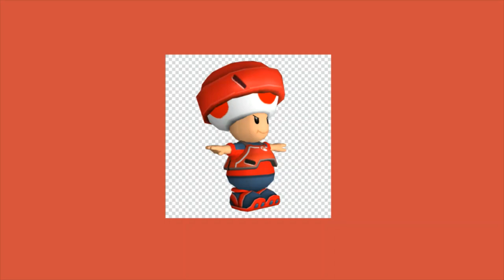Mario Strikers Charged: Toad's Theme (Slowed + Reverb) Extended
I loved flipping over the keeper and scoring!